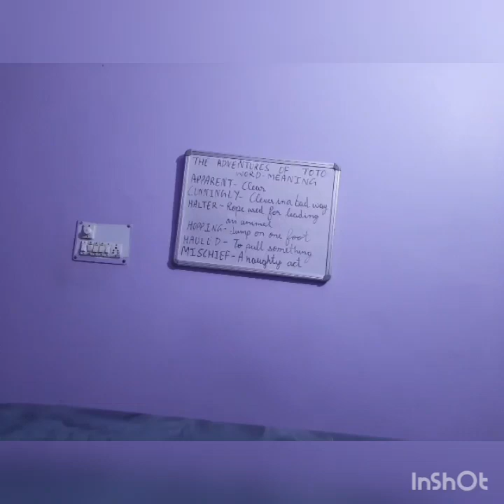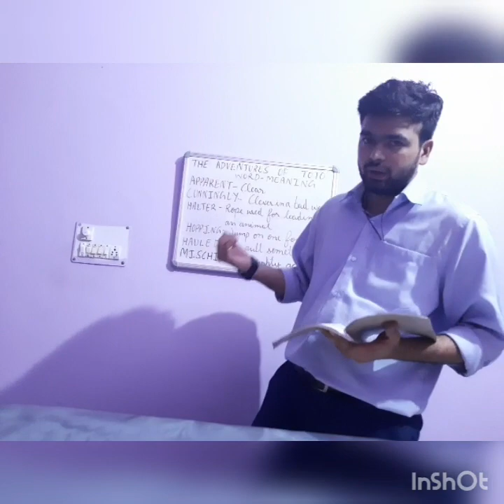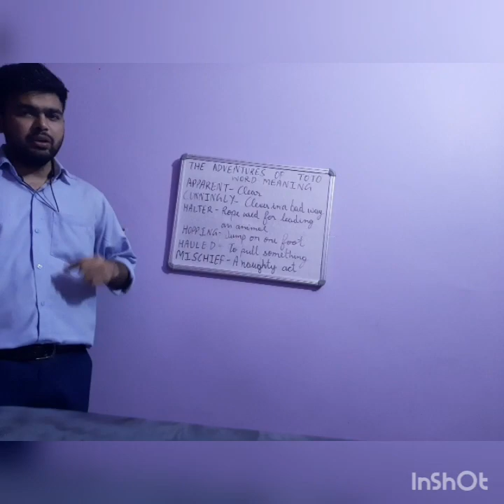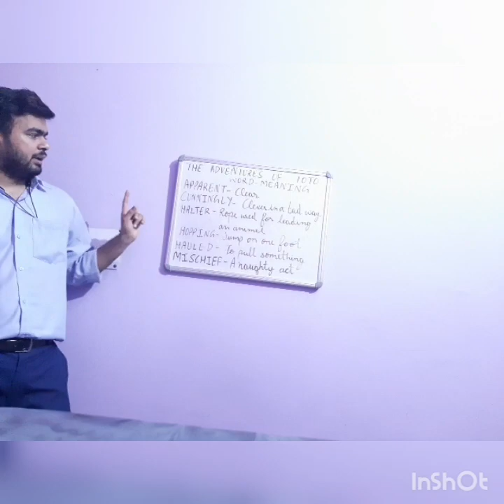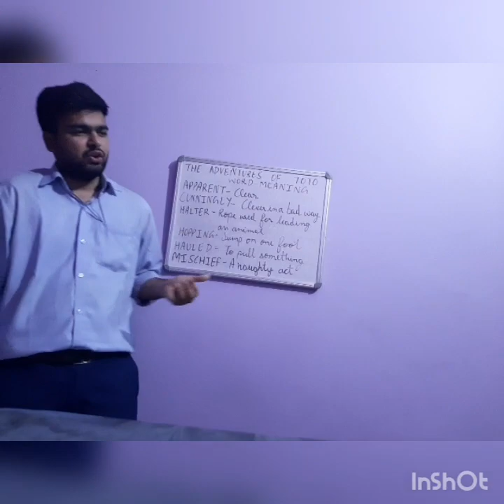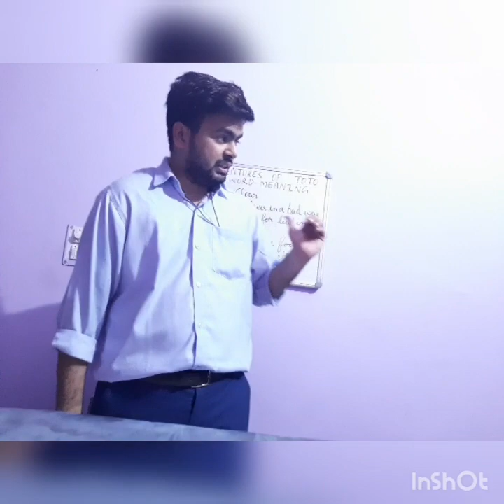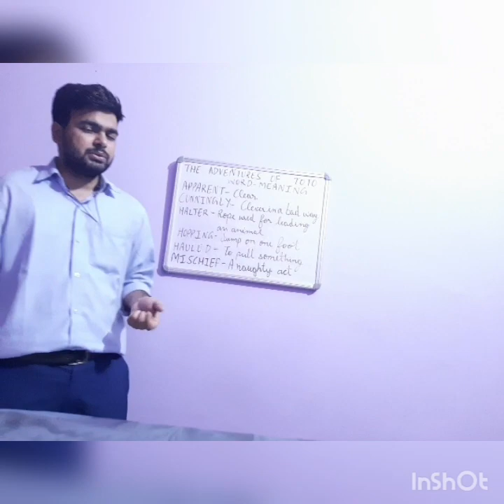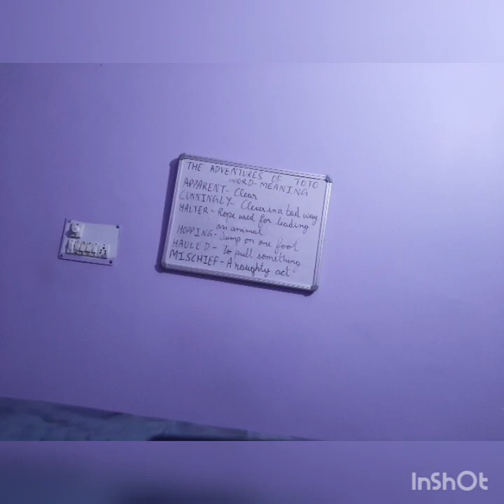The adventures of Toto- Day 3